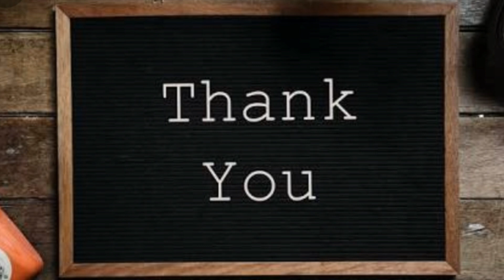Amla Candy Recipe/आंवला कैंडी/Amla Candy Recipe in Hindi/How to Make Amla candy/Amita ki KITCHEN se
Hello friends
           welcome back to Amita ki KITCHEN se. today I am making 'Amla Candy' if you like my today's recipe then subscribe to my channel. comment like the video and share it..